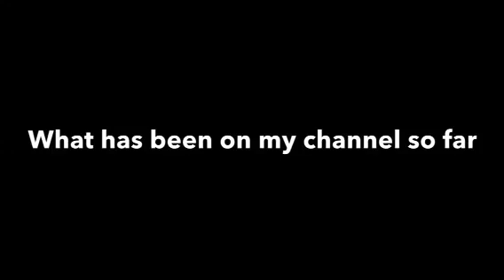What has been on my channel so far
Let's go back in time